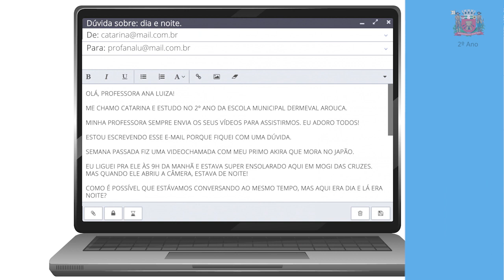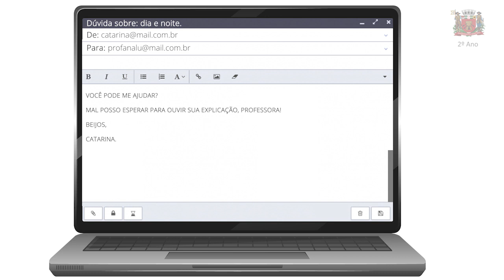2º ano - Experiência do dia e noite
Por que existe o dia e a noite? Por que enquanto no Brasil é dia, no Japão é noite? Será que o Sol se esconde? Descubra as respostas para essas dúvidas  e como realizar uma experiência para entender o dia e a noite nesse vídeo complementar para o 2º ano.